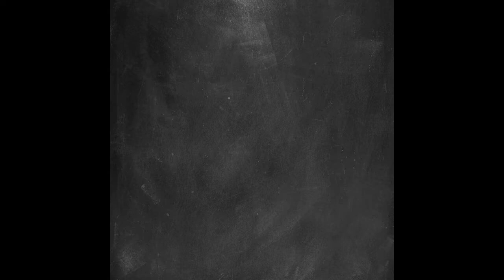Teach Me Tuesday - Murphy's Naturals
Happy Tuesday everyone! Learn more about Murphy's Natural Mosquito Repellants. They are plant-based, effective, and the company does a lot of great things, too!